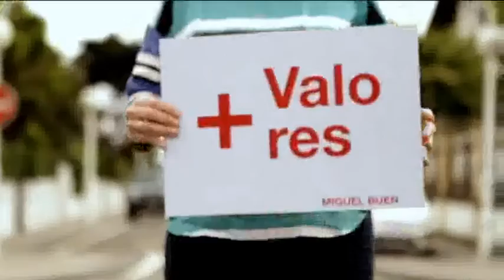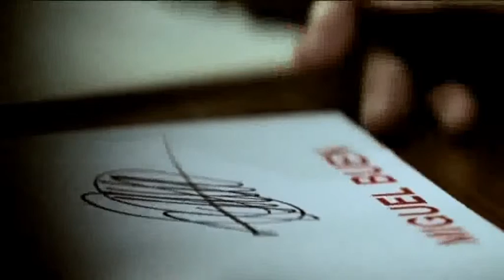Le toca a Gipuzkoa